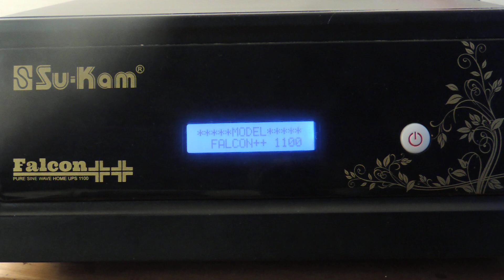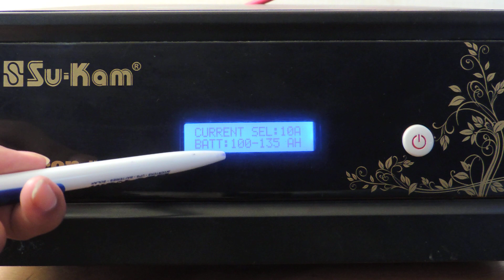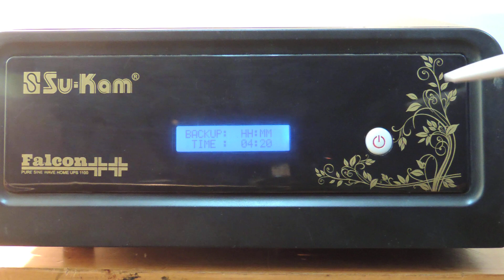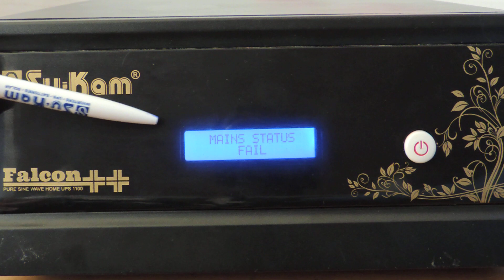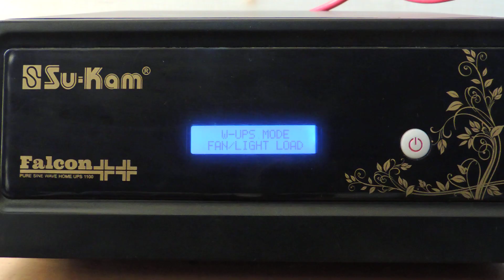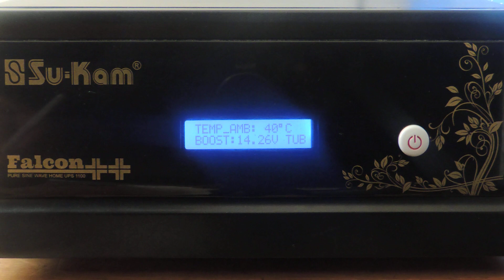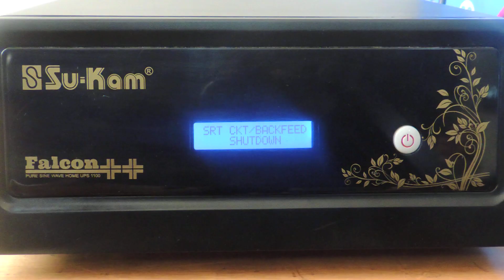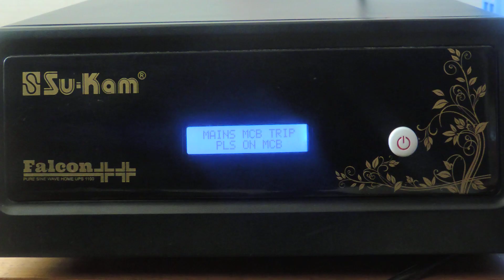India's Most Advanced and Stylish Home UPS/Inverter with LCD Display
Watch this video to know more about the LCD display in Falcon++ home inverter.  It can even show you the exact backup time of your battery. India's Most advanced UPS is really smart and looks great.